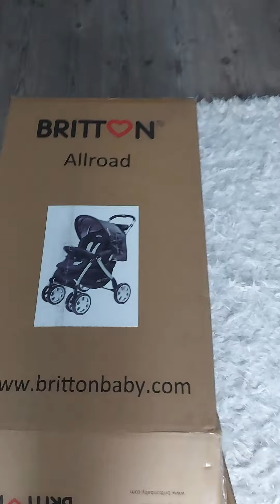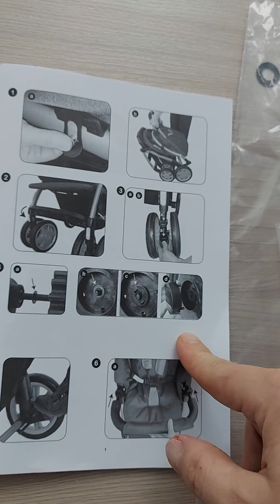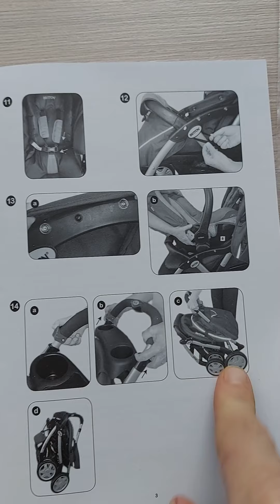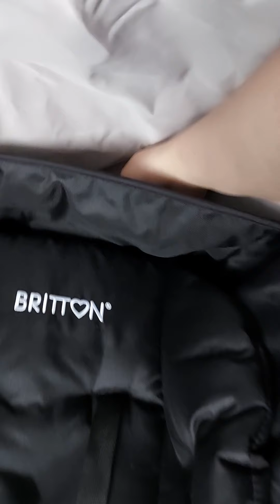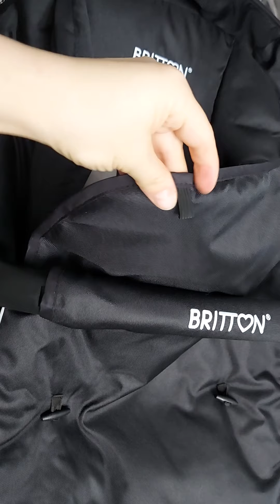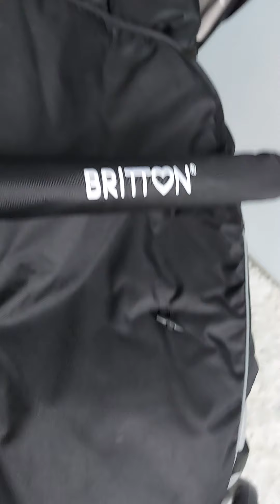Коляска Britton Allroad собираю сама.Britton Allroad Stroller Collecting With Son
собрала за 10 минут